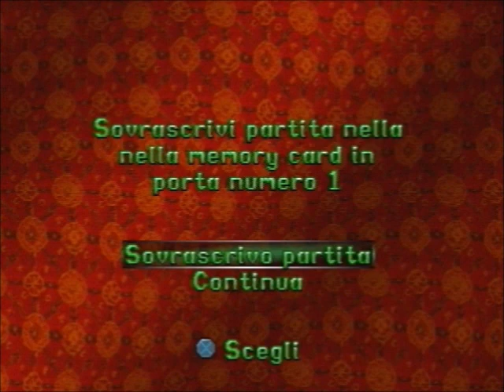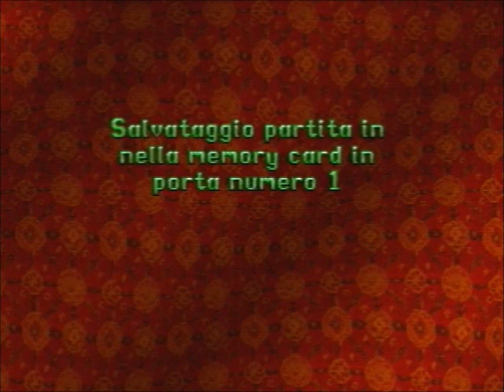Tomb Raider II (ITA-Commentato) - Episodio 6 - Area di Immersione Parte 2/2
2A PARTE
ci sentiamo con 40 atmosfere...ciaooo :D